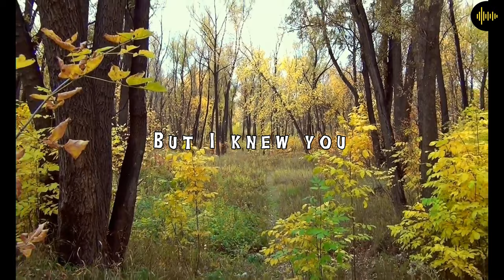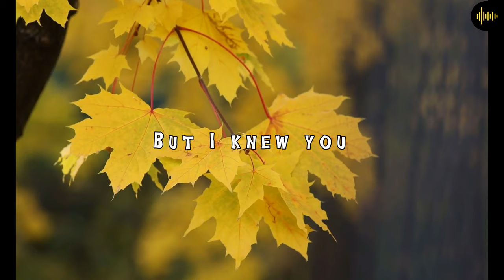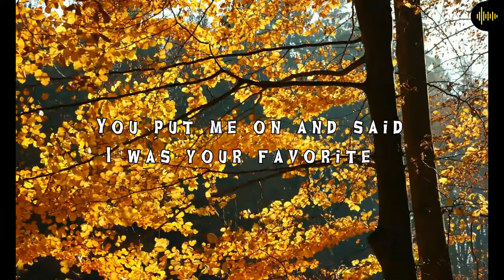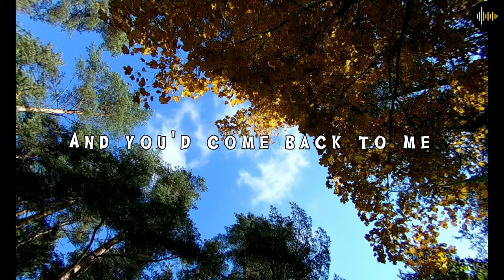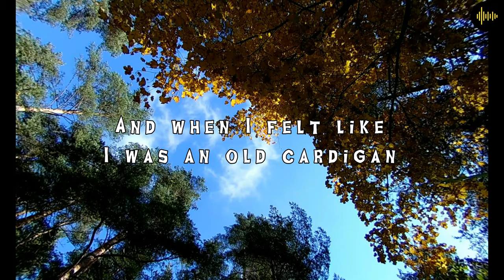Cardigan - Acoustic Version | Feat TINA | SAAR | SR Record Label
SR Record Label Presents Acoustic Version (Cover) of Cardigan Featuring Tina, Produced by SAAR

Production & Sound Design - SR RECORD LABEL
Video – SR Record Label

Orignal Credits :
Singer - Taylor Swift
Written By - Aaron Dessner & Taylor Swift
Orchestration - Bryce Dessner
Drum Programmer - Aaron Dessner & James McAlister
Mastering Engineer - Randy Merrill
Vocal Engineer - Laura Sisk
Percussion - Aaron Dessner
Engineer - Bella Blasko, Kyle Resnick & Aaron Dessner
Studio Personnel - Kyle Resnick, Randy Merrill, Bella Blasko, Laura Sisk, Jonathan Low & Aaron Dessner
Mixing Engineer - Jonathan Low & Șerban Ghenea
Recording Engineer - Jonathan Low, Aaron Dessner & Șerban Ghenea

Lyrics --
[Verse 1]